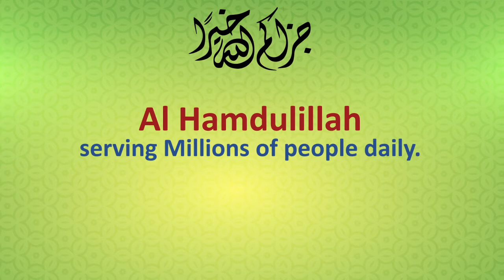Short videos on Isra o Miraj by Maulana Habeeb Rahman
Al-Islam Group  is a unique place to find latest videos on Islam, Muslims, Qura'an, Hadeen, People and Blog, Lifestyle and development, Education, Seerat e Nabwi, Seerat e Sahaba, Umma, Management, Life problems and much more.